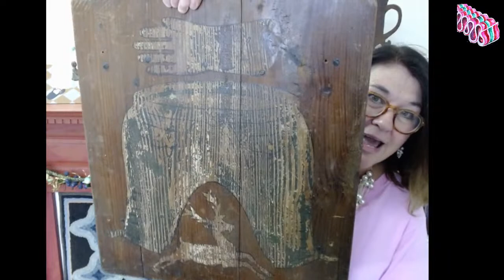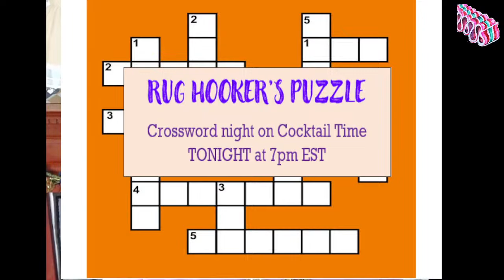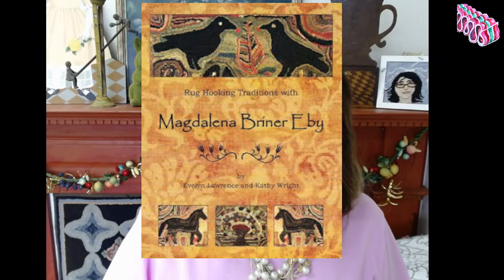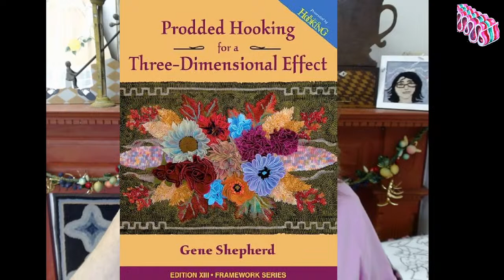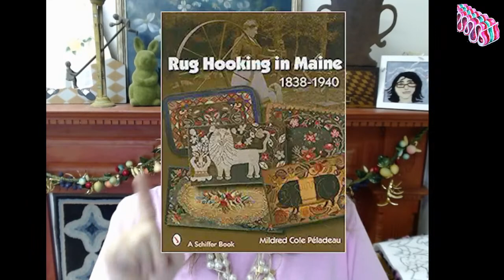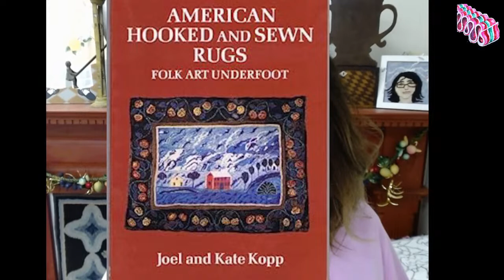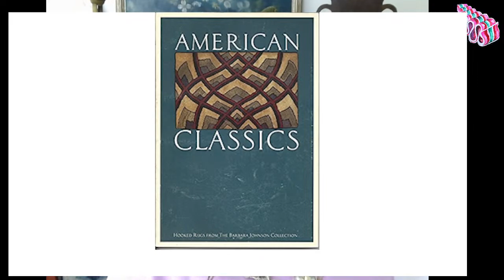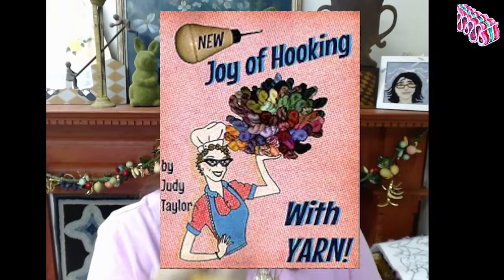Cocktail Night: 'Rug Hooker's Puzzle' CROSSWORD NIGHT!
Join me for our first ever CROSSWORD NIGHT! Be sure you've downloaded the puzzle from the Ribbon Candy Hooking website, and let's finish filling it in together!

(and there's lots more!)

My Book will be released on July 18th 2023